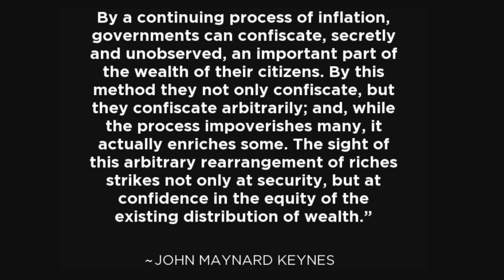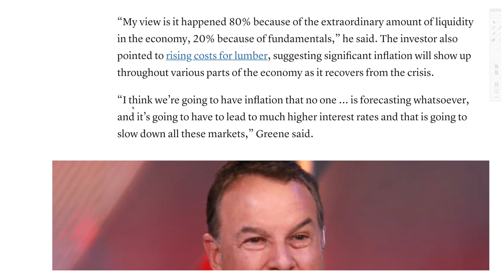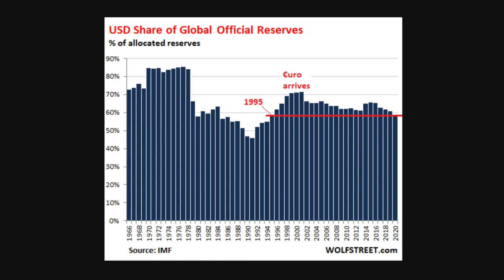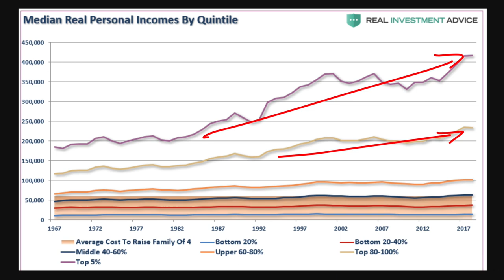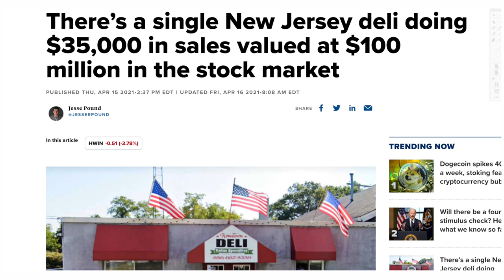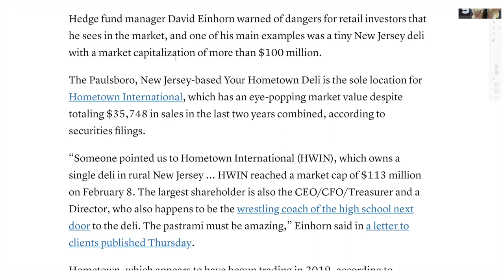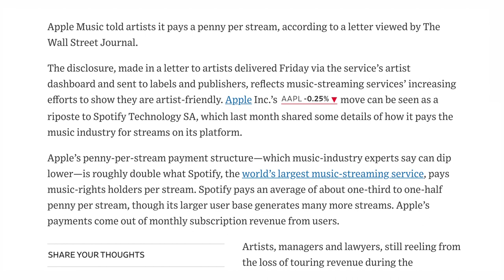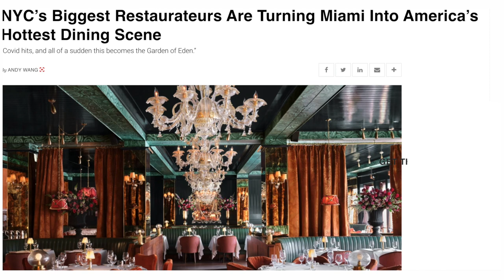Billionaire Who Shorted SUBPRIME Mortgages Says Real Estate is in Massive Bubble!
Some suggest real estate is in a bubble driving not by fundamentals but by economic and monetary policy. More money moving into the stock market. Value stocks have seen more inflows and tech stocks and other growth stocks are also performing well. More money is being pumped in from all sides, creating a massive bull market that apparently will never end as we are on a permanently high plateau. Stimulus driving markets higher.